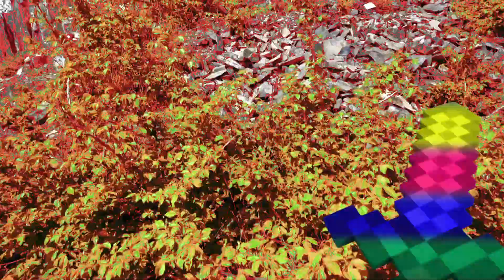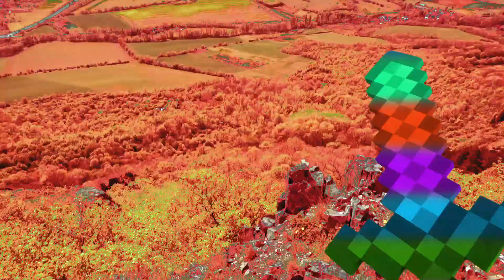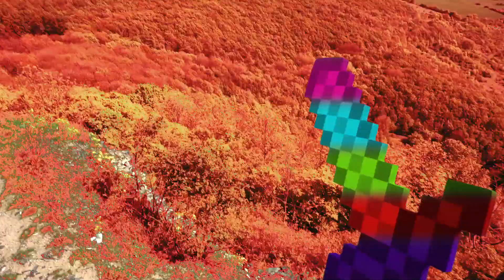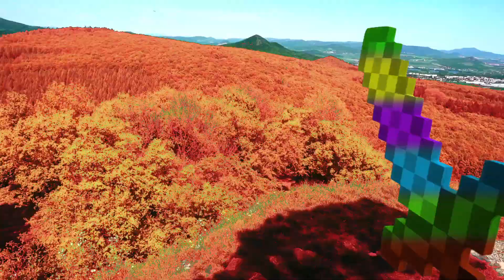Realistic Minecraft in Real Life Nether Epic Way - IRL Animation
Realistic Minecraft | Minecraft in real life | MInecraft vs real life | MInecraft animation | Minecraft irl

Your BrickRealGames